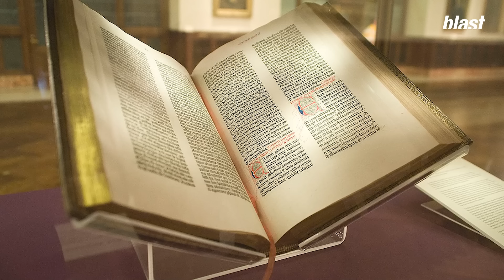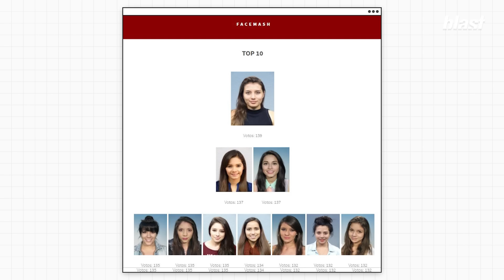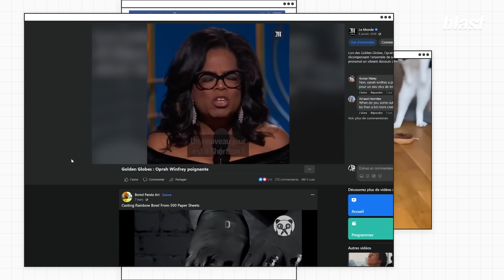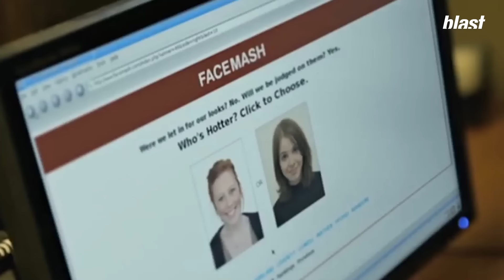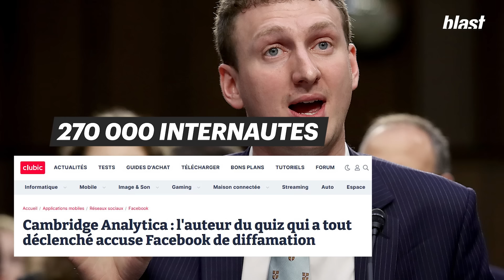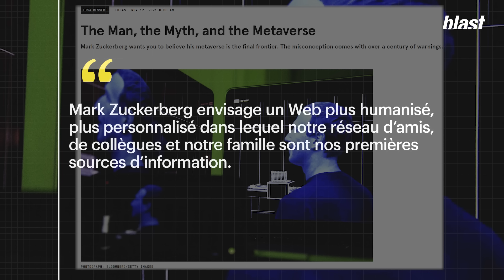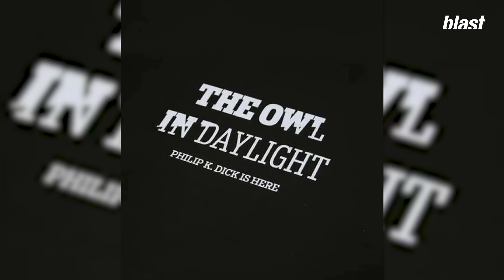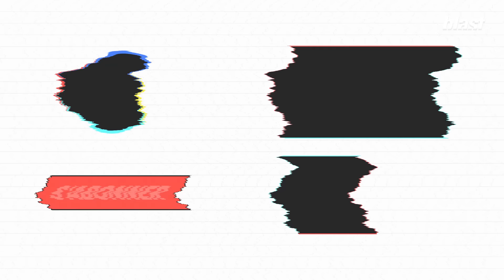COMMENT FACEBOOK ET ZUCKERBERG ONT DÉTRUIT L'HUMANITÉ (OU PRESQUE)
Pour acheter le livre de Pacôme Thiellement tiré de cette série

Sur Internet, nous sommes émotionnellement perdus quelque part entre les années 1950 et 2023 mais nous ne savons pas où. Et pour une bonne raison, qui semble pourtant sans cesse nous échapper. Ils nous familiarisent à des atmosphères, encouragent des formes d’expression, orientent des types de réflexions, entraînent des visions, infléchissent des traits de nos personnalités et induisent des comportements. Leur fonctionnement est à l’image de la vision du monde de leurs concepteurs. Jawed Karim (YouTube), Jan Koum (WhatsApp), Kevin Systrom (Instagram), Zhang Yiming (TikTok), Jack Dorsey (Twitter), Pavel Dourov (Telegram) peuvent être considérés comme nos éditeurs, nos gouverneurs ou nos patrons. Lire et publier chez eux ne sont pas des activités neutres. Elles ne peuvent pas l’être. Quand nous allons sur Facebook, nous allons dans le monde de Mark Zuckerberg. Nous lisons dans le visage des autres avec les mêmes yeux que lui. Et nous cherchons des amis dans le monde d’un homme qui n’a pas d’amis. Pire : qui n’a peut-être jamais eu l’ambition ou le désir d’en avoir.

Bienvenue sur Infernet.
Dernier épisode : Mark Zuckerberg, l’homme qui assassina l’amitié.

Auteur : Pacôme Thiellement
Montage : Ameyes Aït-Oufella
Réalisation : Mathias Enthoven, Ameyes Aït-Oufella
Images : Arthur Frainet
Son : Baptiste Veilhan
Graphisme : Adrien Colrat
Production : Sophie Romillat
Directeur du développement : Mathias Enthoven
Rédaction en chef : Soumaya Benaissa
Directeur de la rédaction : Denis Robert